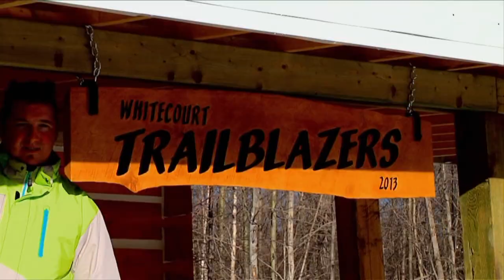Snowmobiler TV - Whitecourt, Alberta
Today's tour takes us to the snowmobile capitol of Alberta, welcome to Whitecourt everyone. Lurking in the shadows of the 'off-limits' area, we share some sneak peaks at Yamaha's 2015 line up. The crew offers some serious feedback on several sleds from a group test session and the tech experts are showcasing some new goodies to help you ride.
7024